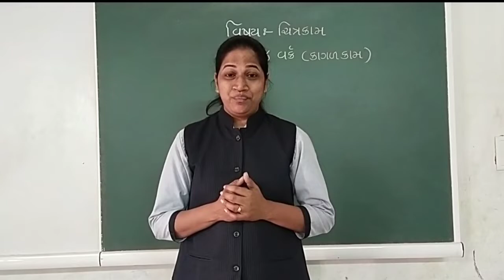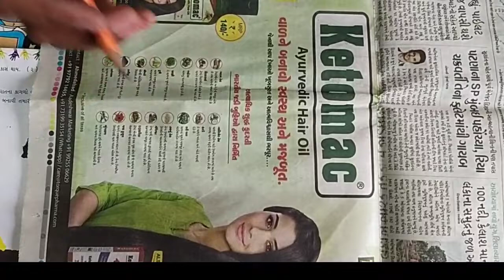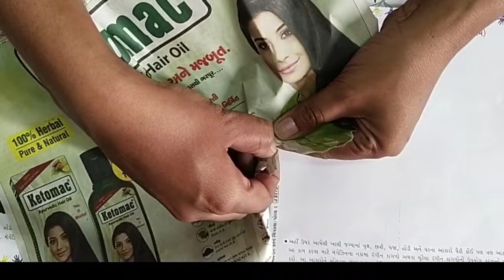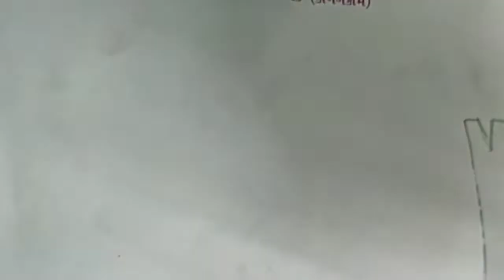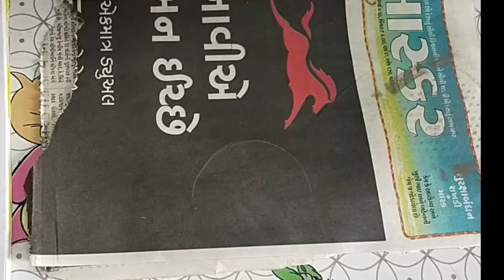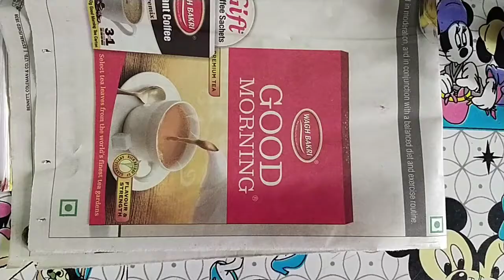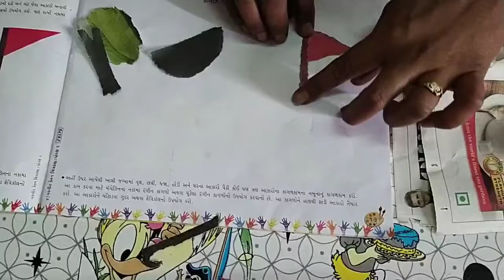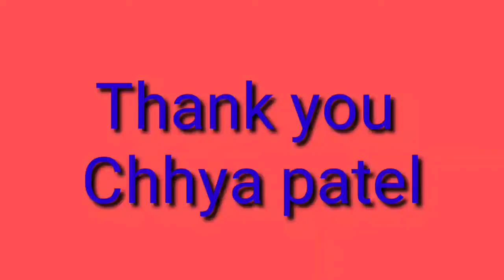ગુજરાતી મીડીયમ ધોરણ ૨ ચિત્રકામ કોલાઝ વર્ક